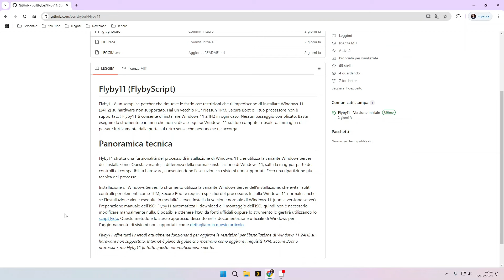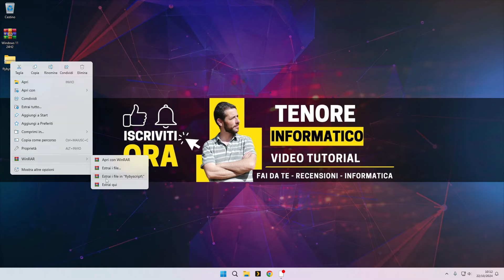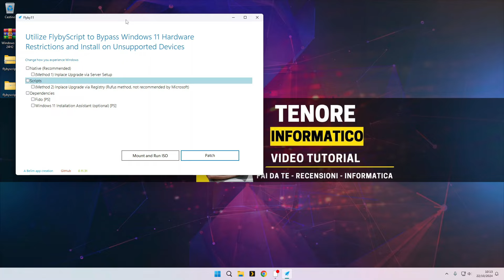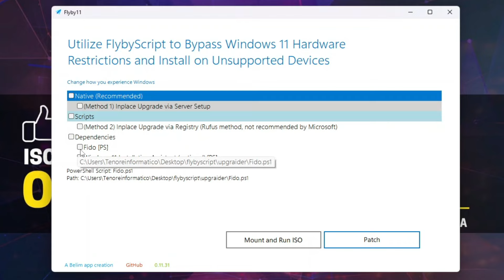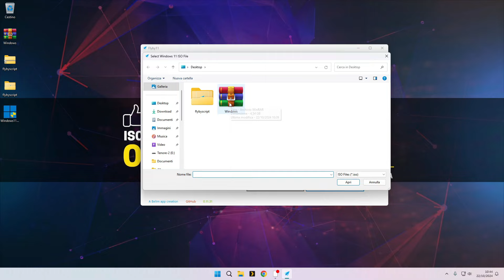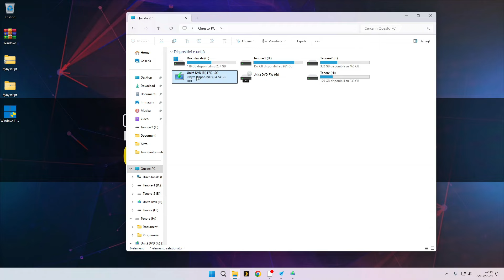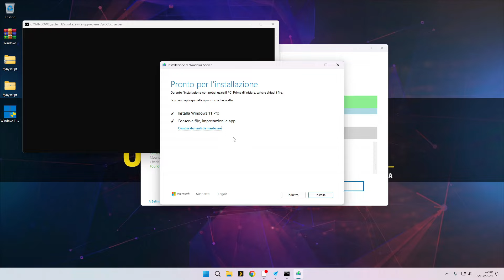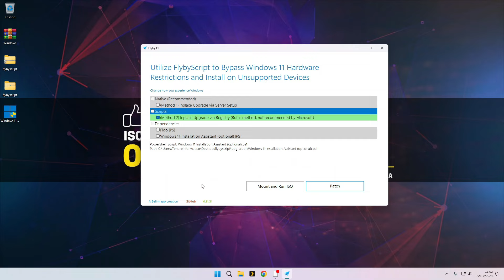Flyby11: La scorciatoia per Windows 11 24H2 su PC non compatibili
Hai un computer che, secondo Microsoft, non è abbastanza potente per far girare Windows 11 24H2? Flyby11 potrebbe essere la soluzione che stai cercando!

Cos'è Flyby11?
Flyby11 è uno script open-source e gratuito progettato per aggirare le restrizioni imposte da Microsoft sull'installazione di Windows 11 24H2 su computer che non soddisfano i requisiti hardware minimi. In pratica, ti permette di installare l'ultima versione di Windows 11 anche su un PC più vecchio.

Come funziona?
Flyby11 agisce su due fronti principali:
Server Setup: Questo è il metodo più semplice e veloce. Lo script modifica alcune impostazioni durante l'installazione, permettendo a Windows 11 di ignorare i requisiti hardware.
Metodo Rufus: Se il primo metodo non funziona, Flyby11 può apportare modifiche al registro di sistema. Questo metodo, seppur più complesso, è altrettanto efficace.
Perché usare Flyby11?

Aggiornamenti più recenti: Se hai già Windows 11 ma non puoi aggiornare alla versione 24H2, Flyby11 ti permette di farlo.
Maggiore flessibilità: Non sei più limitato dai requisiti hardware imposti da Microsoft.
Completamente gratuito: Flyby11 è uno strumento open-source, quindi non devi pagare nulla per usarlo.

Avvertenze importanti:
Non per tutti: Flyby11 non è una bacchetta magica.
Anche se ti permette di installare Windows 11, non garantisce prestazioni ottimali su hardware non supportato.
Rischi: Aggirare i requisiti del sistema operativo può comportare instabilità o problemi di compatibilità con alcune applicazioni.
Responsabilità: L'utilizzo di Flyby11 è a tuo rischio e pericolo. Assicurati di creare un backup dei tuoi dati prima di procedere.

In conclusione:
Flyby11 è uno strumento interessante per chi vuole provare Windows 11 24H2 su un PC che non soddisfa i requisiti ufficiali. Tuttavia, è fondamentale valutare attentamente i pro e i contro prima di utilizzarlo.